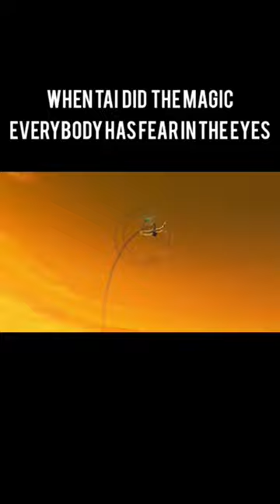Fear in the eyes!😨shortvideo